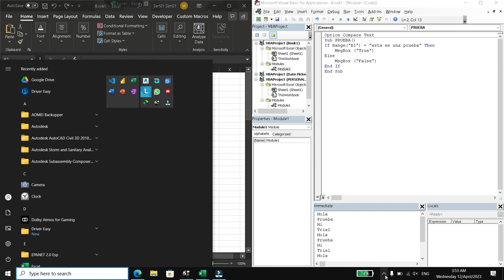Ignorar letras mayusculas en comparaciones VBA